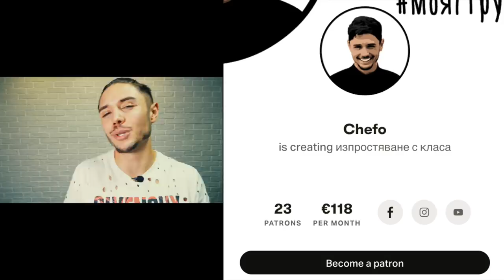НИКОГА ПОВЕЧЕ ВЪВ ФРЕНДЗОНАТА - TOП 10 ПРАВИЛА!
НАЛЕЙАКЪЛ ИДВА! Понеделник, 20:00, сложете си камбанка, за да ви извести! Все пак сме на живо!